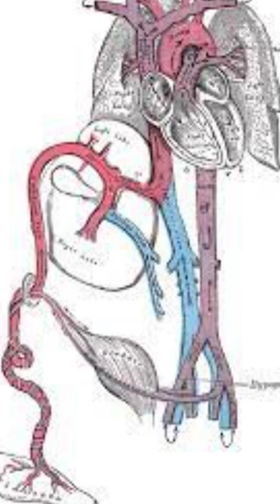١٦ مارس، ٢٠٢٢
القران حبل الله المتين